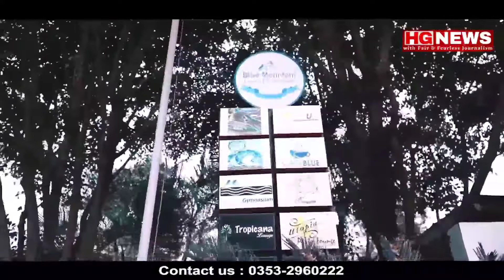Laxmi Ghishing was selected as New Coordinator of NEP India Foundation for Duars at Pattharjhora.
The program featured Laxmi Ghising who has been working in these fields for a long time.  Therefore, Laxmi Ghising was selected as the Coordinator to further complicate the institutional working system in the area of ​​NEP India Foundation North Bengal Board and to work out efficient strategies.

Also, giving new responsibilities to other members, an introductory program was also organized in the organization. It has also been decided by the organization to open the office of NEP India Foundation at Odalbadi pattharjhora of Dooars on the 15th of next month.

HG news is a leading online news channel with fearless, fair & investigative journalism,
which will always be selfless for the benefit, development, emancipation and fundamental rights of the Gorkhas, so please keep up the love & support HGNews.Please like, share, comment, follow & subscribe to our HGNews Facebook  page and HGNews YouTube channel. we cover most of the places of Darjeeling hills, Tarai, Dooars, Siliguri & Sikkim.

Laxmi Ghishing, Coordinator of NEP India Foundation, Pattharjhora oodlabari Duars, HG News,
hg news, HG NEWS, Darjeeling news, Gorkha news, News Gorkha, Darjeeling Hills, News Darjeeling,